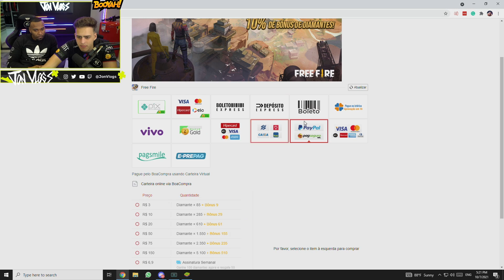ELES GASTARAM TODO O CARTÃO DO CEROL NO FREE FIRE!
JonVlogs e Gorila pegaram o cartão do patrão escondido para gemar a conta deles no free fire! Será que o Cerol ficou bravo?